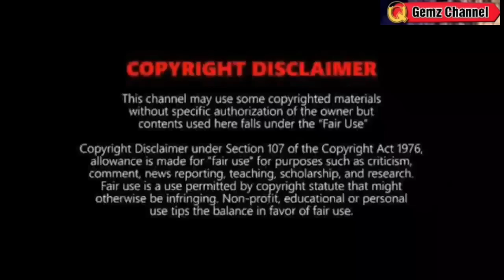BAGYONG BETTY: MABUO MULA SA 3 LPA MAGKAKASUNOD?⚠️TINGNAN ⚠️ WEATHER UPDATE TODAY MAY 5, 2023